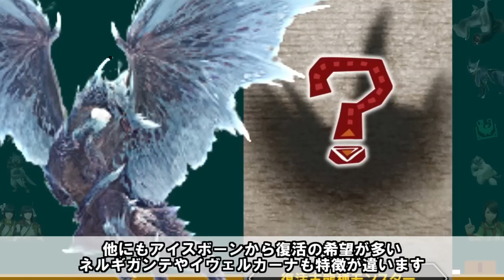第４弾アプデは２月！追加モンスターは復活古龍種！どのモンスターからシルエットから比較してみた モンハンライズサンブレイクMHRise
モンハン以外の配信用にYouTubeサブチャンネルを開設しました
🎵amazon欲しいものリスト